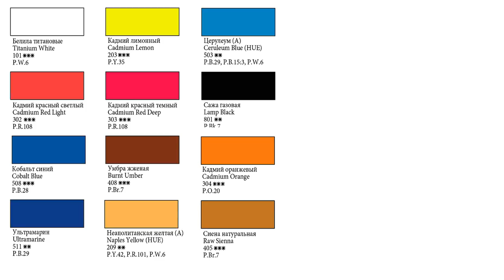How to paint a swallow, tutorial, painting by a round brush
My name is Irina Lyamshina. In this video you will see how I paint a swallow.
You will need:
- flat brushes  14;
- round brushes 1, 3;